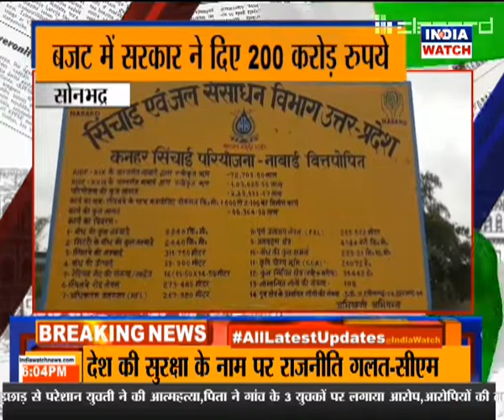जिले की खबर || CITY WATCH || INDIA WATCH